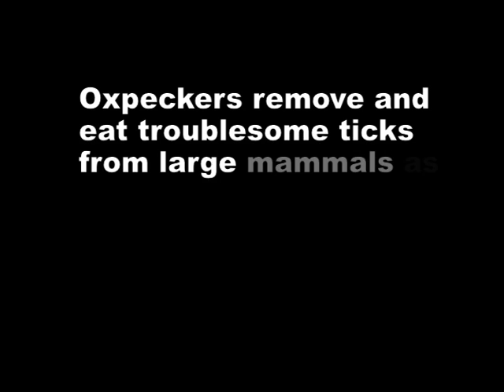Magpie Pecks at Deer's Eyes! Bizarre footage of Mutualism in action.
I filmed this bizarre sight from the second story of my house. The mule deer didn't seem to mind and only after some deep probing by Mr Magpie did it seem to get a little miffed and shake its head. I have observed this behavior between Oxpeckers (an African bird)  and Water Buffalo in the Kruger National Park in South Africa but didn't think I'd see it here in Colorado.

That is one brave deer and that beaks gotta be bloody sharp!  I'm not sure I'd let some stranger dig around in my eye like that! According to Wikipedia the behavior is called Mutalism, where both creatures benefit from the act  but in the Oxpeckers case there is some doubt as it they have been observed pecking at open wounds once the ticks have been removed.

Tech Notes: This video was shot on my standard definition Video Camera at full zoom through a double pane glass window - hence the crappy quality.  I also ran the footage through an stabilization filter in Motion 3 as it was extremely shaky.  You can see the result of the stabilization programs work by looking at the outer edges of the footage . I was amazed at how well the footage was stabilized. You don't have to have the $1200 Motion programs to do stabilization - iStabilize also produced similar results and it's only around $70 or so.